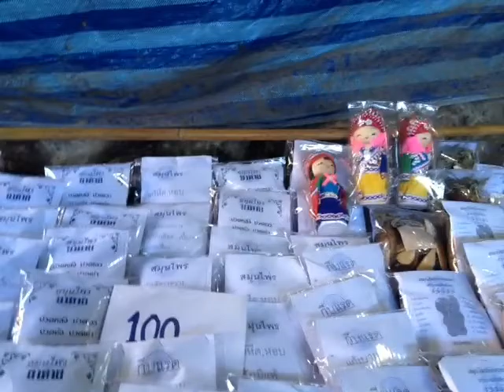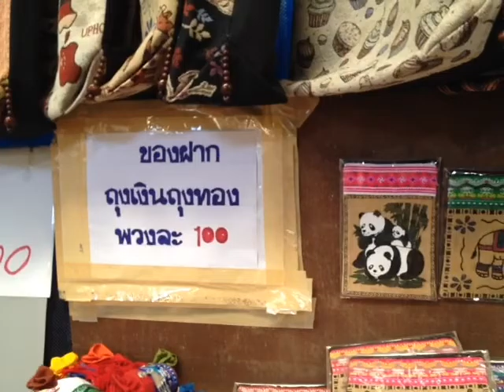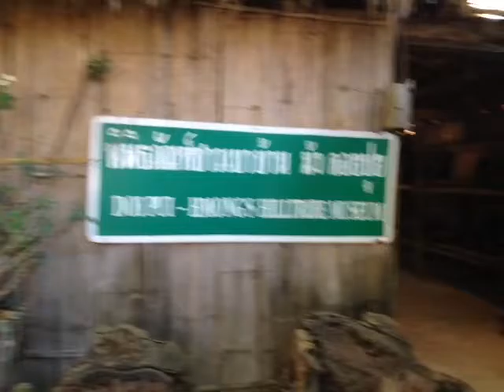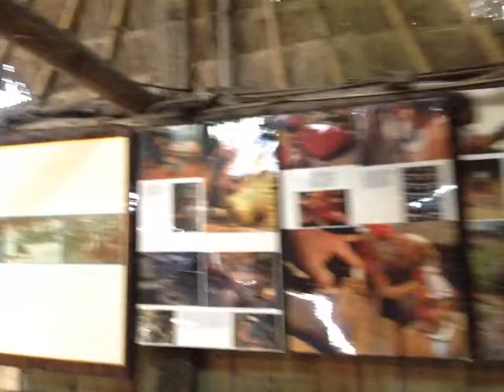Chiang Mai Hill Tribe Entrance 1